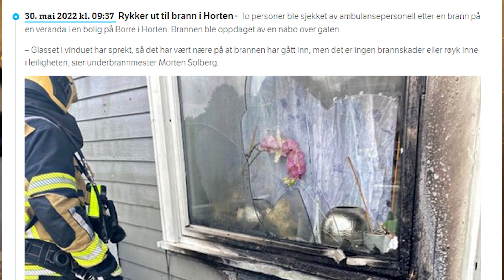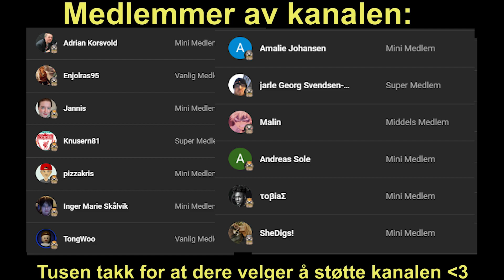BRANN I HUSET VÅRT - Storytime 😱🔥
Anbefalt aldersgrense:

30.Mai fikk jeg telefon fra politiet om at det hadde brent i huset vårt..
her er lita storytime om hva som skjedde.